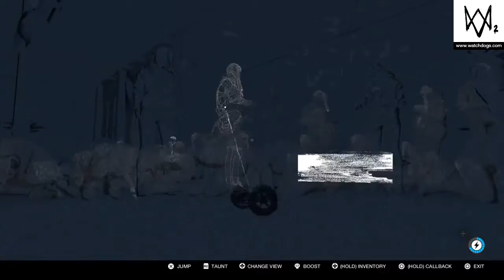Watch_Dogs 2 - Holy Mother of Sitara!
Soooo.. I was playing online with my friend and all of a sudden this happened. LOL